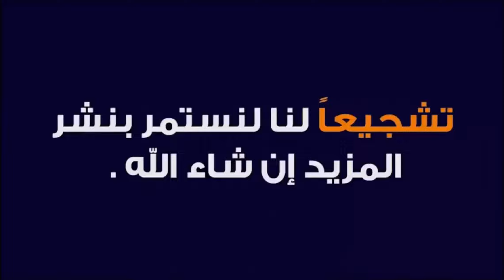تغيير لون الزجاج من المعتم الأبيض إلى الشفاف عن طريق الفيلم الذكي روعة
تبعونا علي
 فيس بوك صفحة نفذ بيتك بنفسك مع هيثم نبيل

وتساب لطلب اي حلقه او صور خاصه بالحلقة

الفلم الذكي من خلاله تستطيع تغيير لون الزجاج من المعتم الأبيض إلى الشفاف يتم تركيبه على النوافذ والزجاج الموجوده في الفنادق و قاعات الاجتماعات والمنازل والفلل والمقاهي والمطاعم والبلكونات